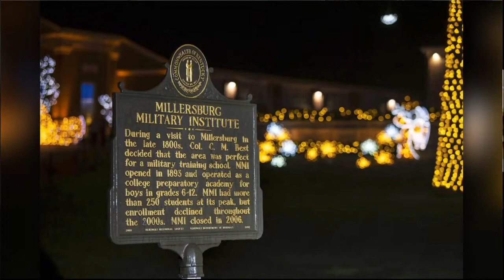Mustard Seed Hill in Bourbon County has a beautiful holiday experience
Mustard Seed Hill in Bourbon County has a beautiful holiday experience that's fun for the whole family.